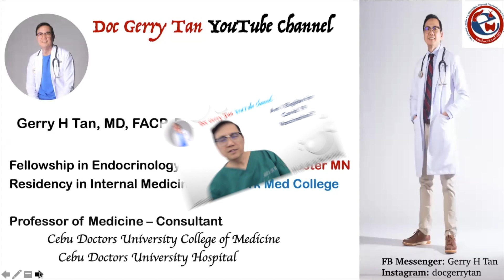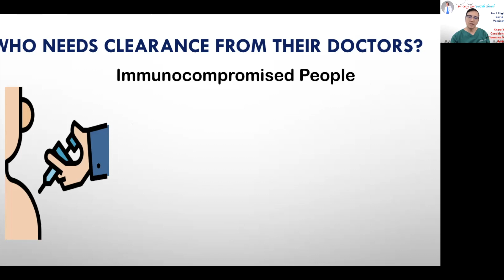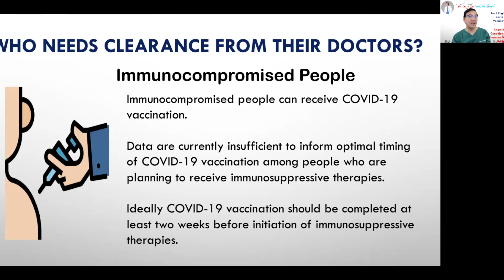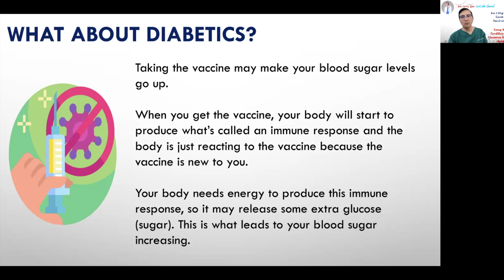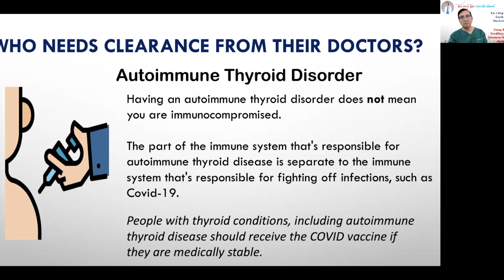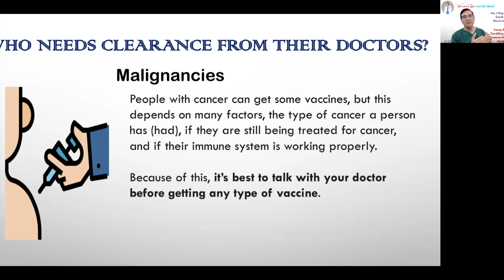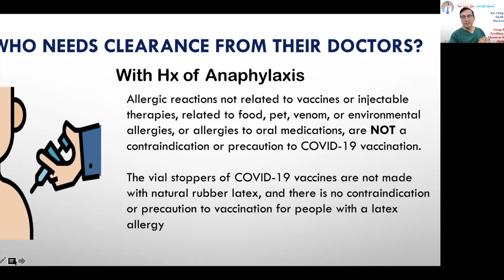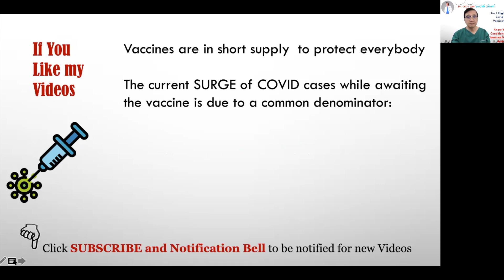Can Anybody receive the Covid19 Vaccine? If I have Diabetes or Goiter Can I get Vaccinated?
Covid 19 Vaccination is now a MUST for everybody.

But a lot of apprehensions and worries abound due to existing conditions that people believe are contraindications for them to receive the vaccine.

Dr Gerry H Tan who is a Mayo Clinic trained endocrinologist will tackle these issues.

He will answer the questions whether a Diabetic or having a Goiter  or patients with Cancer like thyroid cancer and other co morbidities are eligible to receive the Covid 19 Vaccines.

All information from this video were sourced from the Covid 19 pages of CDC and other reputable organizations like Diabetes UK and American Diabetes Association.